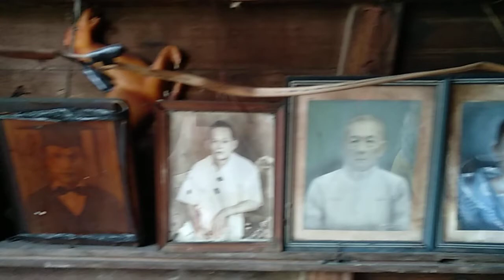Bohol May 16, 2018 Ziusudra Play House Of Lola Ome Geronima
NAWANAO FAMILY

Gerj Levi Q. Nawanao

Ellen May Q. Nawanao

Maria Ritchel F. Nawanao

Gerj Geleo F. Nawanao

Gerj Ziusudra F. Nawanao

Polo L. Nawanao

Kailo Nawanao

Gerardo P. Nawanao

Joventina Q. Nawanao

Geronima P. Nawanao